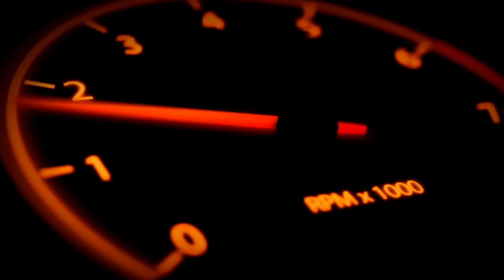Conflict (Official Video) Harmeet Aulakh | Rav Hanjra | The Kidd | Latest Punjabi Songs 2023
Harmeet Aulakh presents "Conflict," a captivating Punjabi song featuring lyrics by Rav Hanjra and music composed by The Kidd. The mix and master are skillfully done by Dense, while the visual narrative is brought to life by director Diljot Garcha and Bigstone Studios.

🎶 Song: Conflict
🎤 Singer: Harmeet Aulakh
✍️ Lyrics: Rav Hanjra
🎚️ Mix Master: Dense
🎬 Director: Diljot Garcha
Project By : Mani Maan, Navdeep Aulakh, Harman Khehra
Video : Bigstone Studios
Hairstyle : Varinder